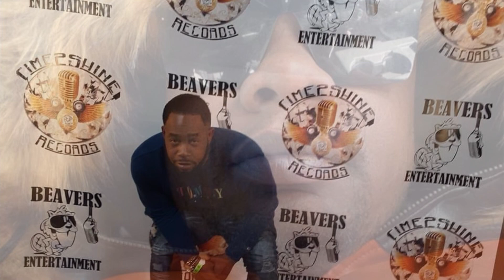Before The FEDS Mix Tape / Drip ft Yola &Mini Mack & NBR TY